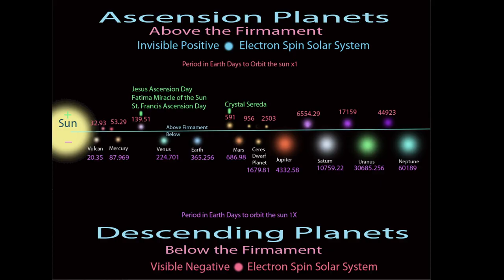Where 2 Next&% Movie Trailer number 2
The Founders
David Sereda Started Lightstream Technologies in Sedona, Arizona in 2007 with his wife Crystal Sereda. They developed the company from the ground up with their own designs and technology. David Sereda is the inventor of the technology, a well known self taught scientist. Crystal is a jewelry designer. Fred Shute and Chris Paul are their Jewelers who hand craft the Lightstream Pendants, Wands, Staffs and helped David develop the style of the wands and Staff.​

David has studied Meditation, Yoga, Vegetarian diet, world religions, ancient history, Physics, Math, Astronomy, Alternative Zero Point Energies for over 40 years.  He took physics in school to the college level and continued his studies ever since. In school, he presented his Physics teacher a time dilation theory which his teacher admitted was way beyond anything he had seen since Einstein!  In 1990, David began working with MIT physicist Dr. Bogdan Maglich and teamed up with him to promote and fund Maglich's non-radioactive fusion power technology.  David Studied fusion power for over 10 years.  Then Maglich appointed David Sereda as Director of the Los Angeles Based "Tesla Foundation" under whcih David became a Tesla Technology expert and spoke in the united States Congress with Maglich and Company on Fusion Power. Next, Maglich appointed David as President of HiEnergy Microdevices, a new company (US Defense Contractor) using novel technology to detect buried landmines and to find hidden explosives and other contraband.  David did all of the US military communications about the technology contracts and accounts including US Customs and the Coast Guard!

In the year 2006, David Sereda developed a technology not unlike a small nuclear fusion chamber to fuse frequency programs into crystals, and found that these frequencies could be stored in a crystal lattice if the secret to opening the lattice and closing it could be found.  He found it worked and the thousands of people who wore the pendants treated with the technology could feel the vibrations and confirmed this on human energy field aura camera testing!

The pendants are made by both Fred Shute and Chris Paul of Sedona, Arizona

In 2009, David was developing the first LightStream Wand as a means of pulsing real gems through the Pulsed Crystal effect whereby a gem will emit real energy fields proprietary to the crystal and mineral composite for human and living systems healing!

The Wands were made by Sedona Jeweler Chris Paul and have been made by him ever since!

In 2015, David Sereda did the math to make the 14-pointed Star Coils, a base 7 math, and dividing 360 degrees in a full circle by 7= 51.428 degrees, which is ever so close to Great Pyramid Angle 51.85 degrees and the closest you can get to it dividing a circle by a whole number.

​Next, David came up with the theory that the staff of Moses, and other legends was used as an antenna to extend human consciousness.  Knowing the formula for an antenna is the height of the antenna x 4 = a full wavelenth and the speed of light divided by this wavelength would be the frequency Moses used to contact and receive from God, if we knew the exact length of the staff of Moses, ISIS and Jesus et all, we could know this sacred frequency.  It took 3 years for David to study every Royal Cubit Inch formula to find the correct one and to perfect the length of the staff and know the Frequency of God!